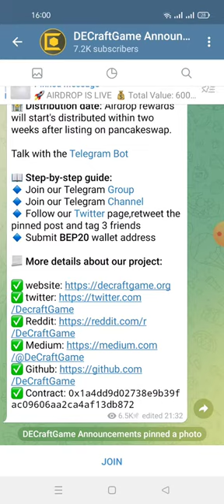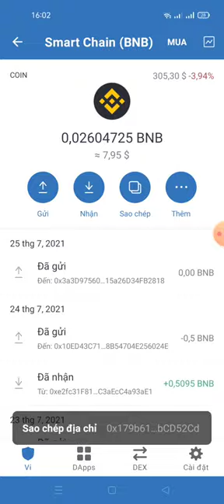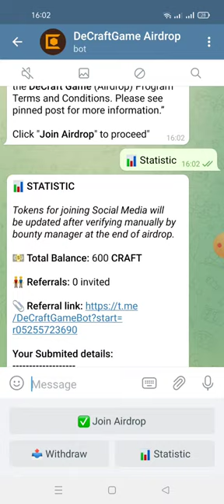hướng dẫn nhận 600 CRAFT (mạng binace smart chain)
📊 STATISTIC

💵 Total Balance: 600 CRAFT

👬 Referrals: 0 invited